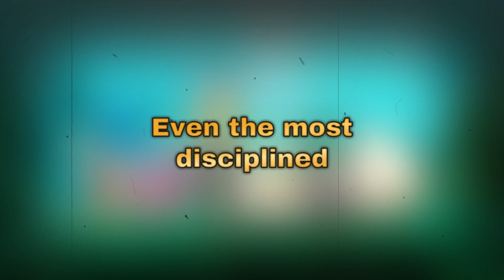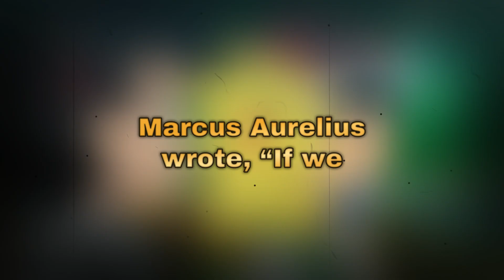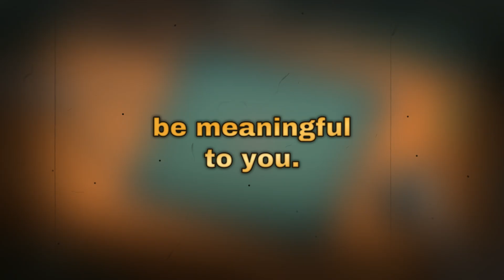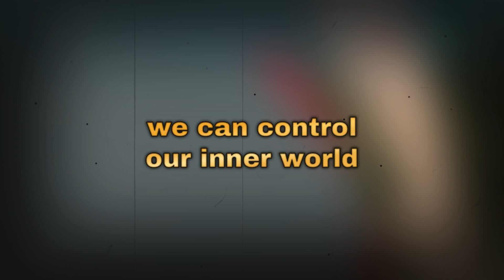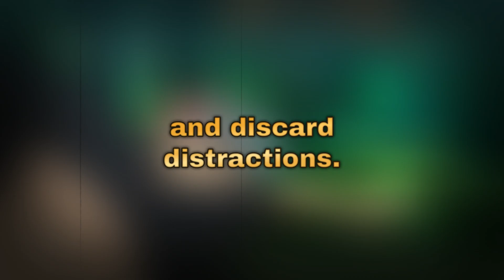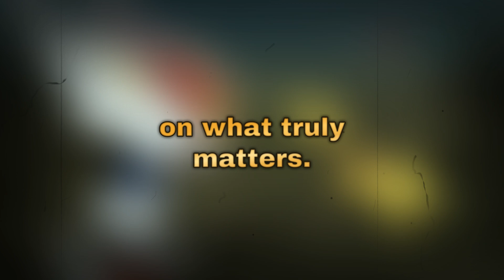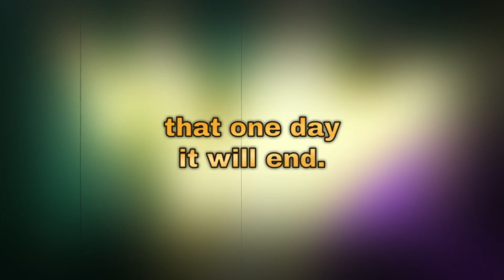DEATH ISN'T THE ENEMY - WASTING LIFE IS || STOIC SECRETS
Stoicism has been the cornerstone of my productivity and the cure for my procrastination. Even the most disciplined among us, like David Goggins or Jocko Willink, experience moments of procrastination. These seven Stoic secrets are designed to catch you when you fall, helping you get back on track quickly and efficiently.